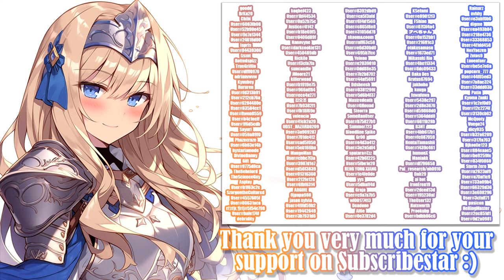Dungeon of Corruption Trials of the Female Knights - Gameplay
Dungeon of Corruption Trials of the Female Knights
堕淫発情迷宮~試される光と闇の女騎士ふたり~

Test the faith of the Human!
What sort of trial have the gods of light and darkness given?
The apostles will wander lost in the dungeon, in search of the sacred treasure. There final trial will likely begin, after they have found all 4 fragments of the sacred treasure.​

━━Developer: Morning Star Rush / a Matures / Hentai Industries

00:00 - «Disclaimer»
00:05 - «Gameplay»
04:53 - «New Subscribers :)»
05:03 - «Active Subscribers :3»
05:13 - «End»

Video recording program:OBS\Open Broadcaster Software